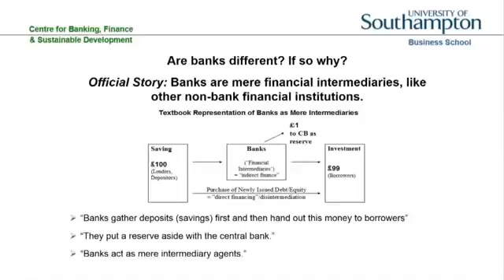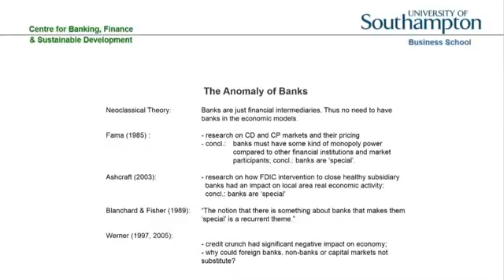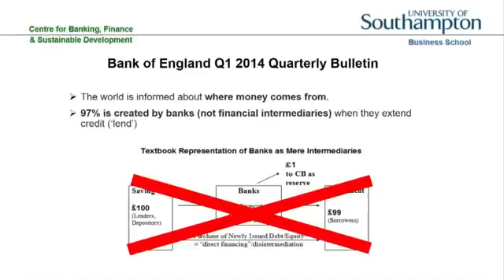Richard Werner explain how banks 'lend out' the banks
The most important article on our present monetary policy.  You can advance post graduate level economics and you will not find this kind of TRUTH.